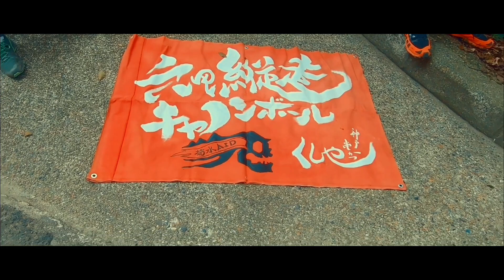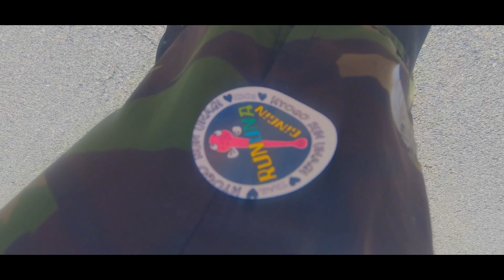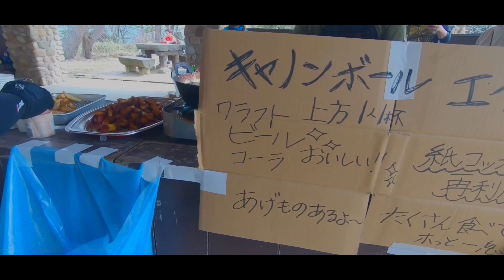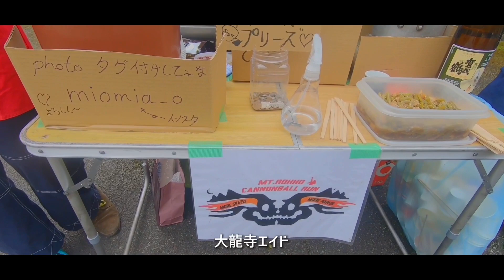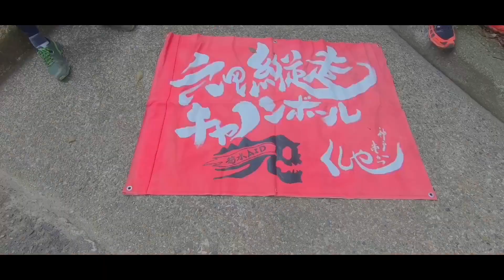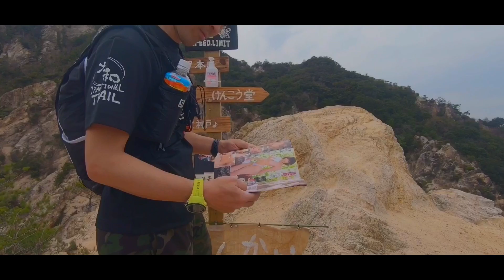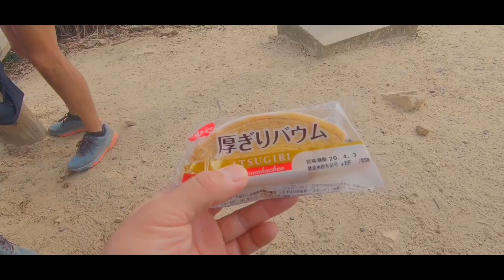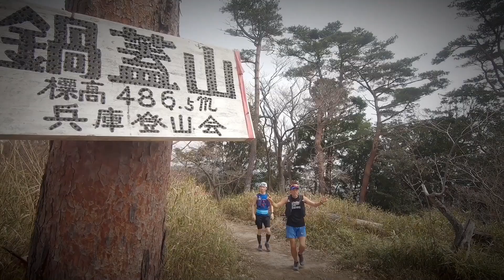六甲縦走キャノンボール大会 2020春【GOPRO7】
4年ぶりに六甲縦走キャノンボール大会スピード（昼片道）の部を撮影してきました。
六甲山も二年ほど来てなかったけど仲間と走る縦走路は最高に素敵でした…

エンディングの茶番の元ネタはこちら

【宝物～卒業の春～】
作詞・作曲・歌・ピアノ：はなＰ∞